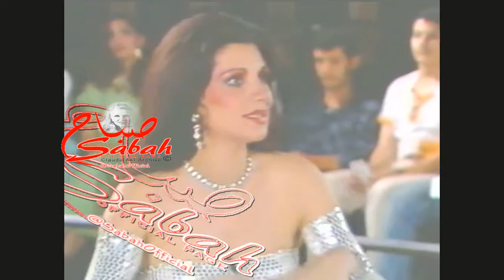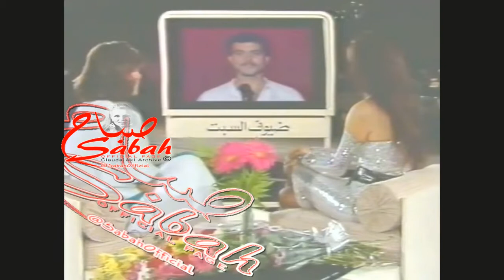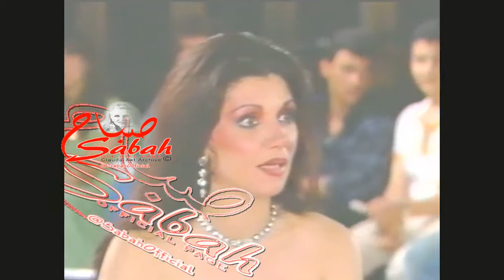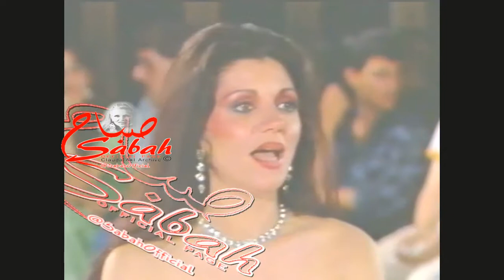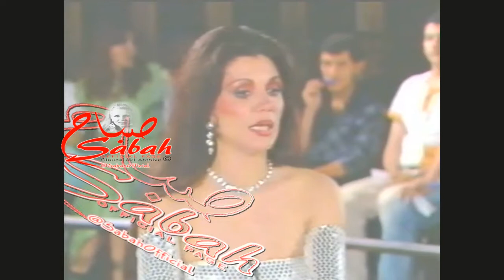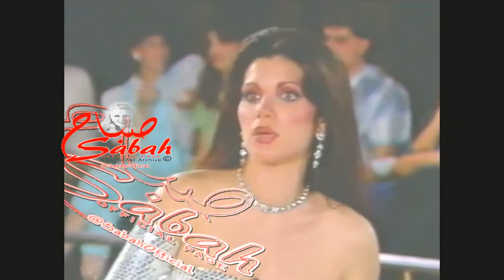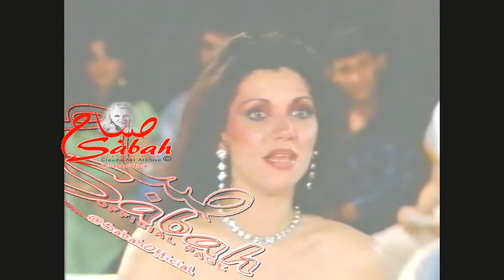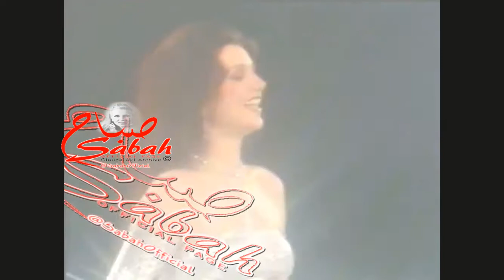Sabah صباح - Official - exclusive : ضيوف السبت : هويدا - 1986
exclusive  : ضيوف السبت : هويدا - 1986
اعداد و اخراج سيمون اسمر و تقديم كلود خوري
تمّ التصوير في صالة السفراء في كازينو لبنان - 1986 - LBC